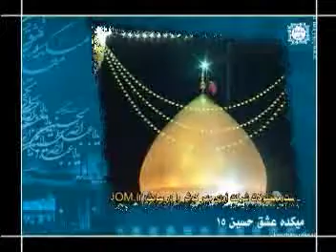زیر میخونه کوثر | مداحی حسین سیب‌سرخی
زیر میخونه کوثر
پهلوون آل حیدر